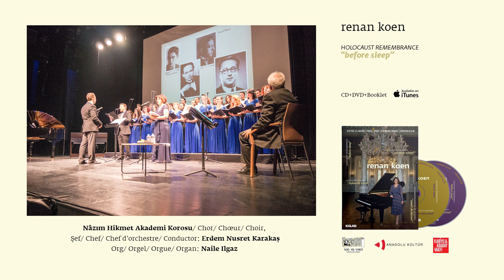Renan Koen 'Before Sleep' - Zikmund Schul/ Mogen Ovos - Nazım Hikmet Akademi Korosu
Renan Koen’s 3.Album Project
Holocaust Remembrance “Before Sleep”

Renan Koen’s third album project Holocaust Remembrance “Before Sleep” released by Kalan Müzik will be available at music shops both in cd and dvd format on November 24th 2015.

The Camp Composers
“Before Sleep” is the product of many years of detailed research conducted by Renan Koen on the lives of Pavel Haas, Gideon Klein, Zikmund Schul and Viktor Ullmann, 4 composers who were imprisoned in the Terezin Concentration Camp during the Second World War and who died there or in the Auschwitz Concentration Camp. The album is composed of piano and choral works composed by these four composers before and during their imprisonment.

Turkey Premieres
The Turkey premieres of the piano and choral works of these 4 composers were performed on April 12th 2015 at Zorlu Performance Arts Center Drama Stage, later to be documented for future generations in the body of the
“Before Sleep” album project. The concert took place thanks to the contributions of the Quincentennial Foundation, Municipality of Şişli and Anadolu Kültür. In this concert, Renan Koen, who is also the researcher and creator of this project, played the piano works. Choral works were performed by Nazım Hikmet Academy Chorus under the direction of Erdem Nusret Karakaş.

A Document for Future Generations
The works selected by Renan Koen were recorded in Babajim Recording and Mastering Studio. All of these works testify to the extremely difficult circumstances they were composed in and the composers’ strong will and discipline which is in part related to the strong musical education they received during their childhood. What stands out in these works is the idea that the composers relentlessly kept creating despite all these difficulties with extreme determination and what Koen calls “positive resistance”. In the DVD, there are extracts from the concert where Koen also talks about her project “Before Sleep”, interviews both with people who lived the horrors of World War 2 and their descendants; alongside interviews with Dr. Gottfried Wagner and Osman Kavala. A musical analysis of the works, especially those on Viktor Ullmann and Gideon Klein’s piano sonatas, can also be found in the DVD. The musical analyses, the life stories of the composers when they were in the camp are carefully documented to pass this heritage to future generations down to the tiniest detail.

‘ascension’ “in memory of the Heroes of the Holocaust”
The “ascension”, a work which Koen composed for viola and piano and collaborated with Ulrich Mertin in the album, is the final track and has been dedicated
to the memory of  “the Heroes of the Holocaust”.

A Lasting Work of Art
Thanks to the support of the Quincentennial Foundation,
Anadolu Kültür, Kariyo&Ababay Foundation and Dr. Erol Hakanoğlu,
the “Holocaust Remembrance “Before Sleep” project, in addition to the cd and the dvd, has an additional booklet, with the biographies of the 4 composers, program notes and Renan Koen’s analyses of their works in four different languages including Turkish, German, French and English, which allows music-lovers and researchers from all over the world to appreciate the project better.

İTunes - Amazon - Spotify - Deezer